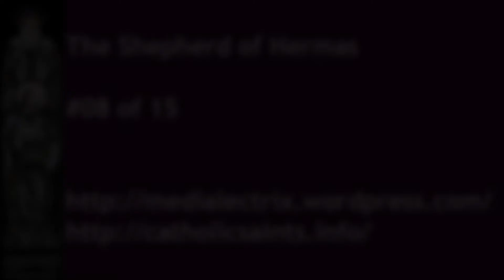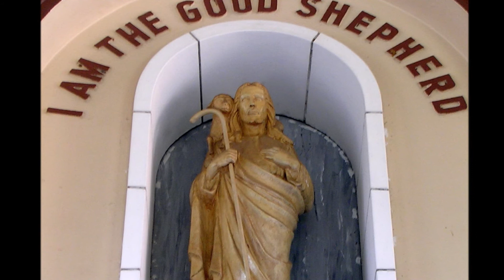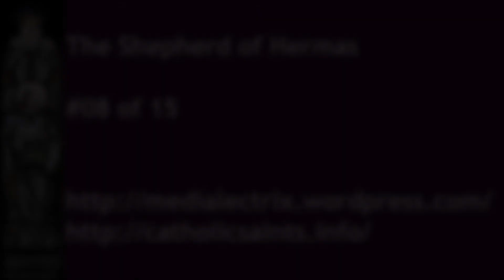The Shepherd of Hermas, #8 of 15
"The Shepherd of Hermas" is a treatise that was highly esteemed in the early Church, and in some locales ranked next to the Holy Scriptures. It is an ethical rather than a theological work, preaching repentance, and consisting of five visions, twelve mandates, and two parables. The authorship has been attributed to Hermas, mentioned by Saint Paul in his letter to the Romans 14, but is more likely a brother of Pope Pius I.

This translation was done by J B Lightfoot, and the text is available at Early Christian Writings at this link -

The reading was done by Maureen S O'Brian of Maria Lectrix -

The original audio files are available on Archive.Org -

Another translation of the text is available on CatholicSaints.Info at these links -

The images used are all depictions of Jesus as the Good Shepherd, and were swiped from these categories on Wikimedia Commons -